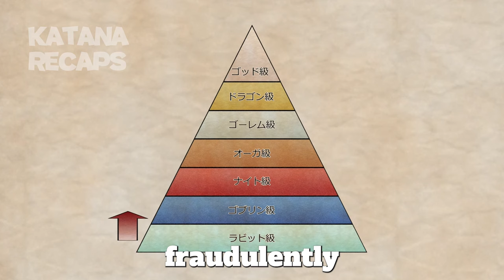He Gets Reincarnated In RPG Game As E-Rank, But Gets S-Rank Harem | anime recap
He dies a loser, and gets reincarnated as a weak E-Rank, but he gets OP sisters, and they wanna smash.

Anime: One Hit Kill Sister (Season 01)